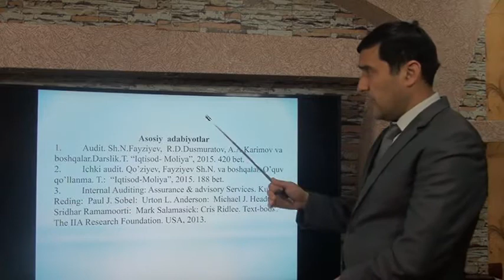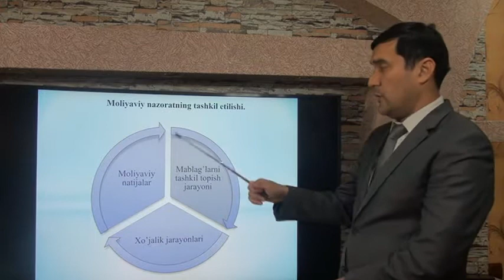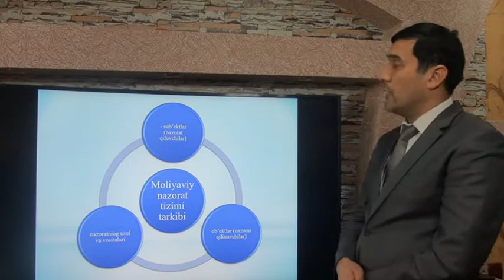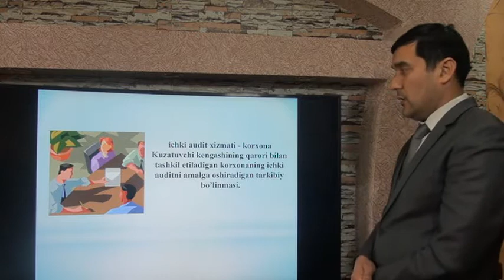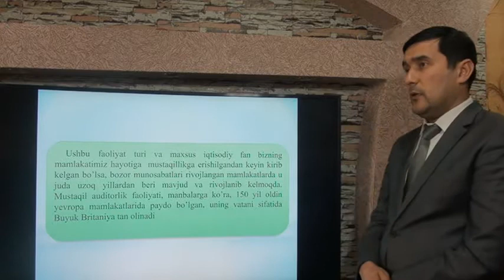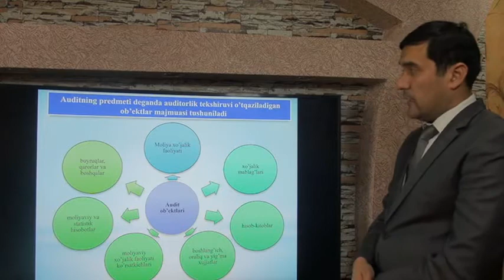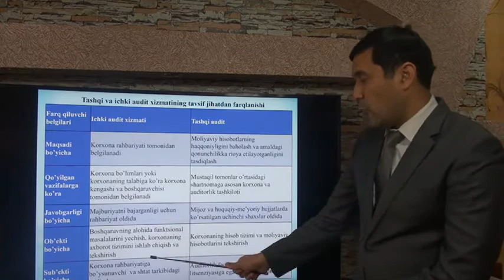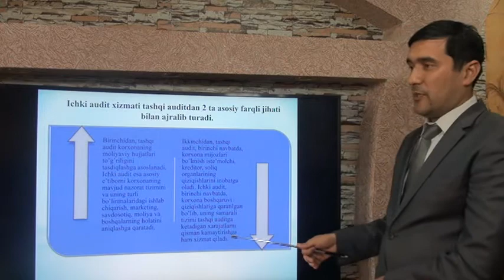Mavzu: MOLIYAVIY NAZORAT TIZIMIDA ICHKI AUDITNING O’RNI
Fan:        Ichki audit.
Muallif:  Saidjamol Maxmudov